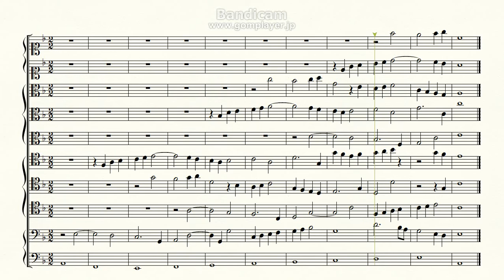Counterpoint, Triple canon in 10 voices | 厳格対位法 模倣 10声 フリギア旋法 4度の3重カノン | Kontrapunkt | Contrepoint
3回導入される4度の三重カノン。
を元に導入の回数を増やしたものである。

第一カノン : 第1バス→第2テノール→第3アルト
第二カノン : 第1テノール→第2アルト→第2ソプラノ
第三カノン : 第2テノール→第1アルト→第1ソプラノ

canon A : Bas.1 - Ten.2 - Alt.3
canon B : Ten.1 - Alt.2 - Sop.2
canon C : Ten.2 - Alt.1 - Sop.1

レッスンのご依頼などはこちらのメールアドレス、またはページから。